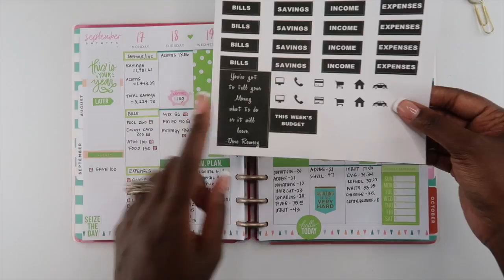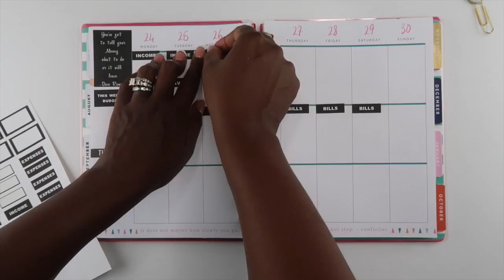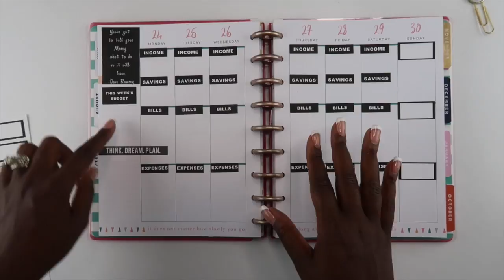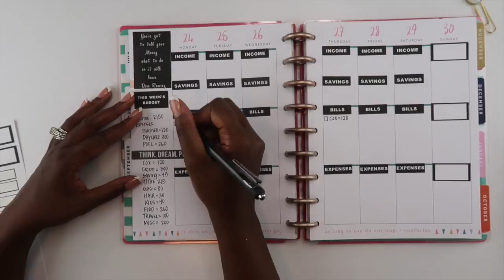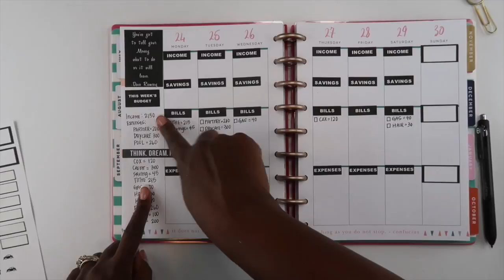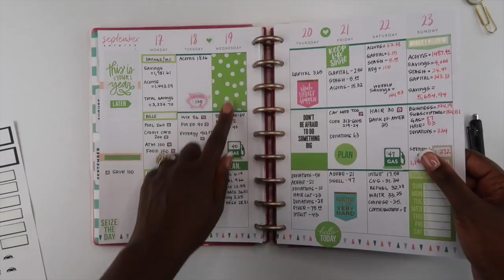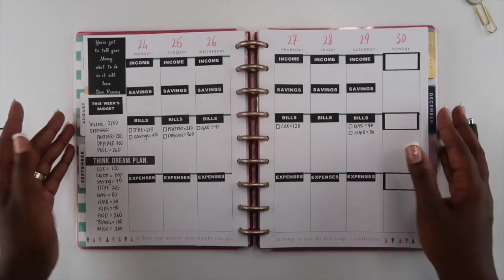Budget With Me | Paycheck to Paycheck - Week #4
Hey Guys! Thank you for coming back to my channel! Today’s video is a Budget With Me. We are budgeting the 4th week of September 2018 in my Happy Planner.

| PRINT PRAY SLAY SHOP |

CODE: ALAINA15
LINK TO SHOP (WITH MY DISCOUNT):

| MY ETSY STATIONERY SHOP |